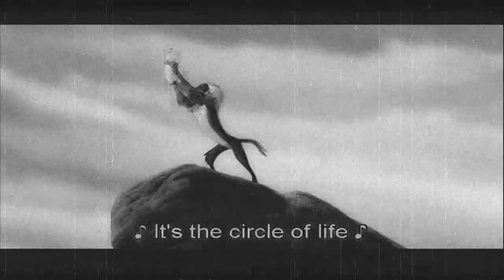Say WHA!? #1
A video of my unfinished videos. I mostly gave up on them because I couldnt stand their quality. The first video was ok its just I didnt have time to finish it since college began. But hope you enjoy what you see :]